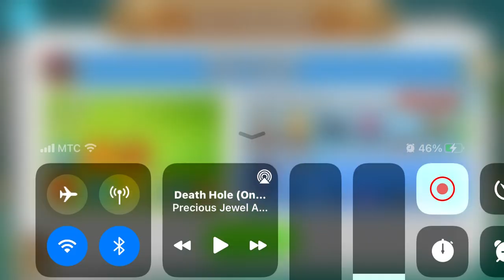Btd6 challenge 2